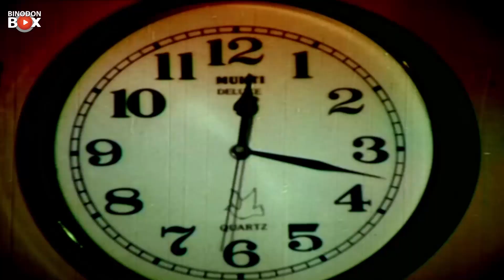এক যুগ পরে অন্ধ ভাই পেলো বোন কে | Danda Mere Thanda | Movie Scene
Movie : Danda Mere Thanda ( ডান্ডা মেরে ঠান্ডা )
 Star Cast :Amin Khan | Munmun | Ahmed Sharif | Nasrin | Saif Khan
Cinematographer : Reza Lotif
Edit : Fozle Hauqe
Story & Dialogue : Joshef Shotabdi
ScreenPlay & Direction By : Azizur Rahman Buli
Label : Binodon Box